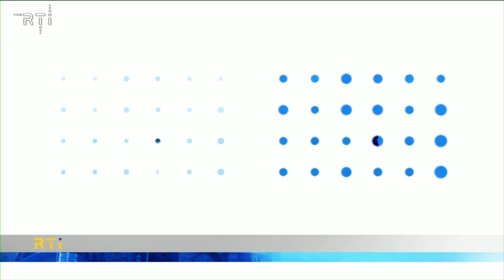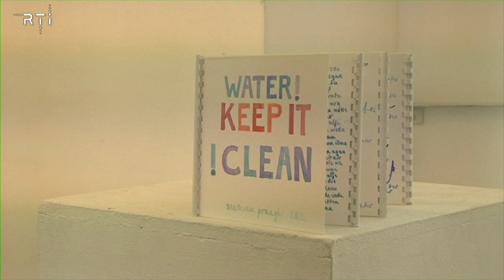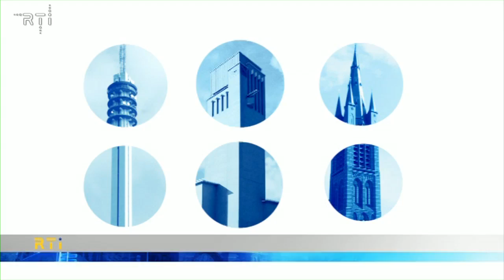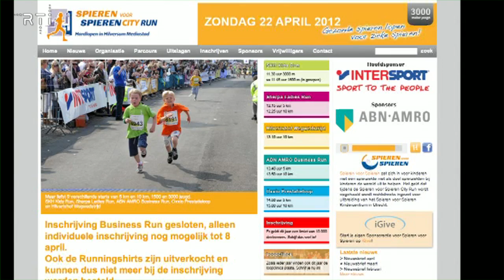Kijk Hilversum van 13 april 2012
- " It's art in the game", Museum Hilversum
- Opening speeltuin Erfgooierskwartier
- Opening tentoonstelling GSA, "Water maakt het verschil"
- De school van Dudok
- Stratencrypto, De Inslag
- Dier van de week, Diego
- Cultuuragenda
- Promo Spieren voor Spieren, Live uitzending
- Promo Spieren voor Spieren, Oproep voor vrijwilligers